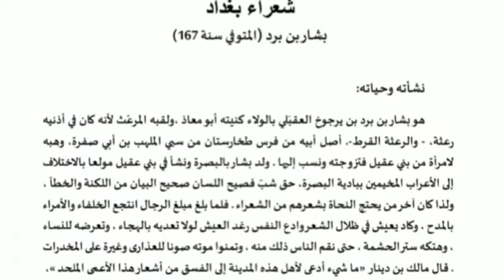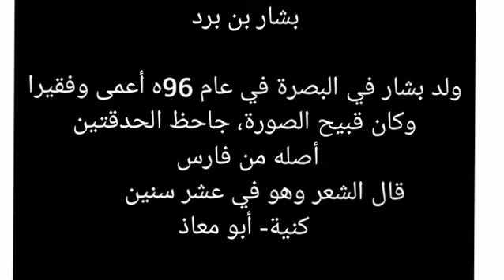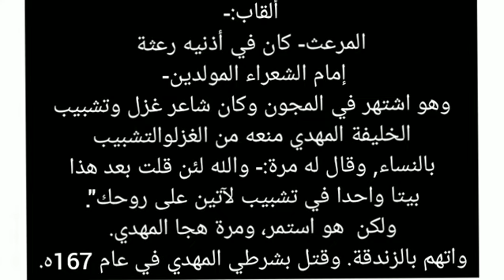Part-8|| الشعراء المولدون & بشار ||History of medilevel literature||5th Semester|| BA AFZAL UL ULAMA